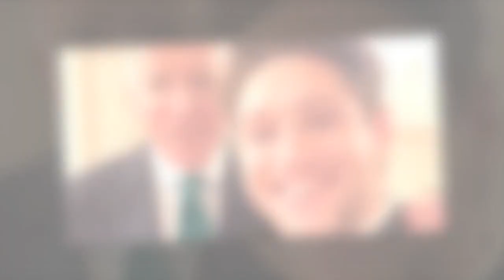Niall Horan poses with President Biden as fans question if he's making major career move